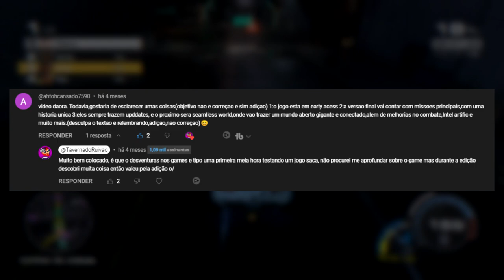2023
Só vamo
Nova season a taverna esta aberta o/

Caps:
00:00 - Introdução
01:29 - Produção de conteúdo
05:55 - Let's Go Taverna
07:04 - Muito obrigado por assistir